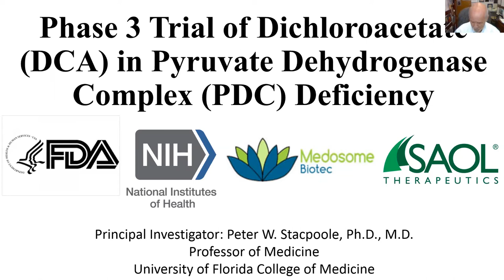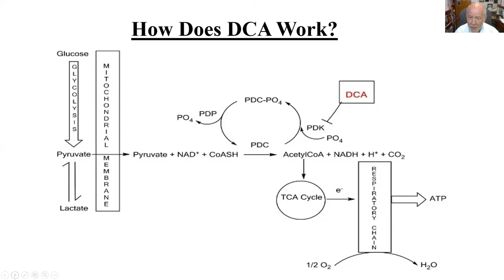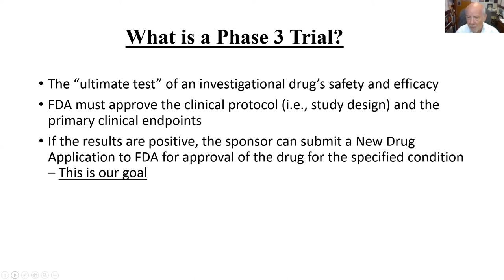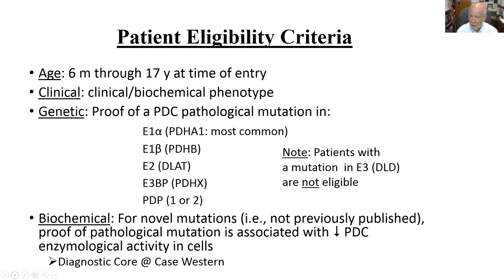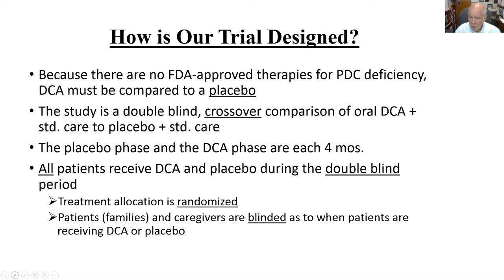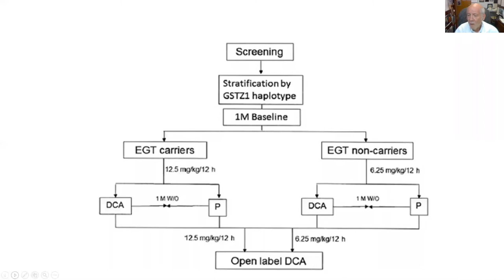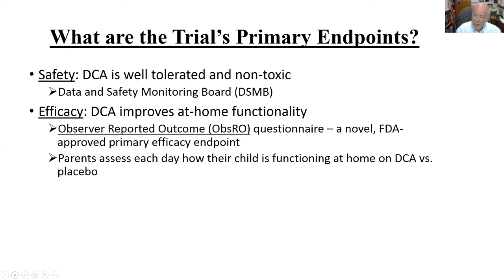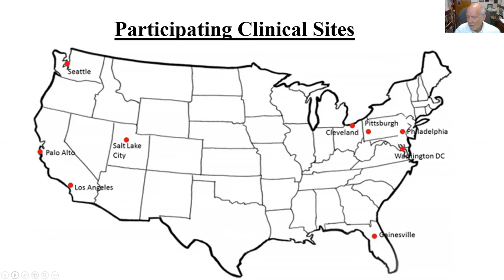Clinical Trials Update: A New Trial for Patients with Genetically Confirmed PDCD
Clinical Trials Update: A New Trial for Patients with Genetically Confirmed PDCD, with Dr. Peter Stacpoole